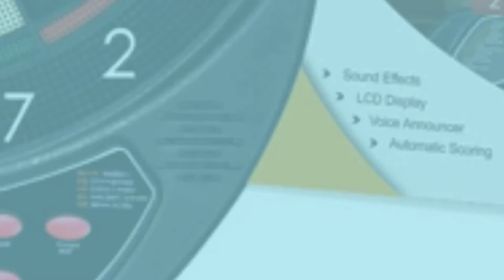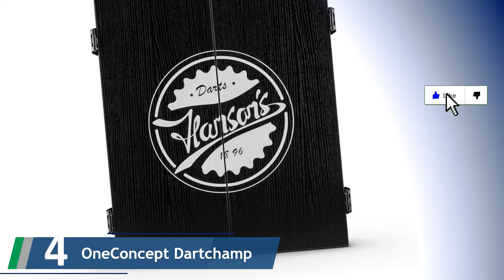✅ Les Meilleures Jeux de Fléchettes Électroniques - Comparatif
Voici la liste des 5 Meilleures Jeux de Fléchettes Électroniques.

✅ 1. Karella Cible à fléchettes

✅ 2. Physionics Jeu de Fléchettes

✅ 3. Eloklem Cible Flechette

✅ 4. OneConcept Dartchamp Black Line

✅ 5. WIN.MAX Cible Flechette